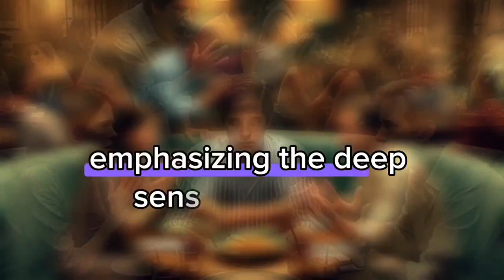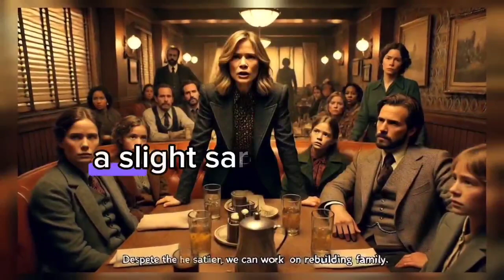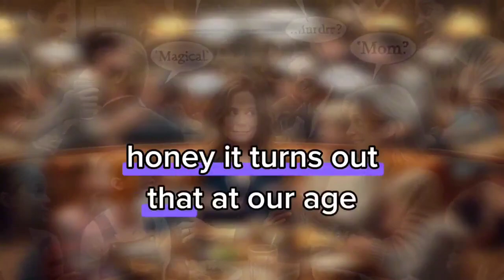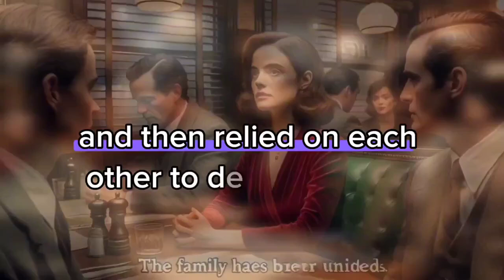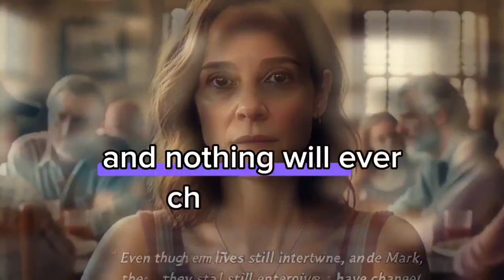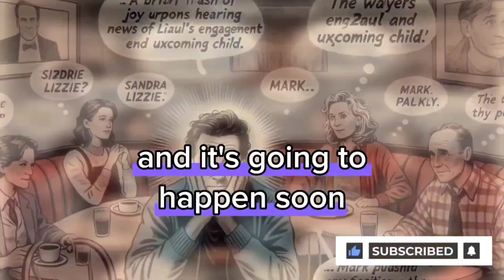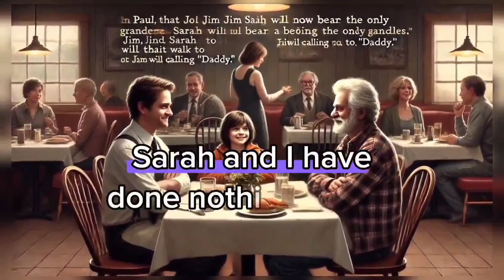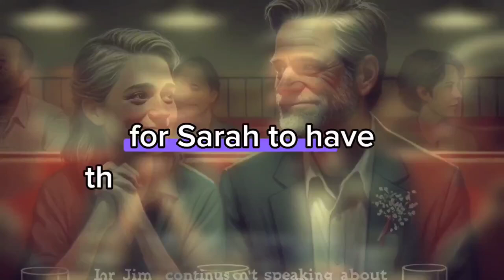💔Cheating Secrets Revealed in Code!!!💔/Revenge story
In this emotional video, we look at a confusing story that happened in one family where betrayal and secrets came to light. The main character, a woman, fell in love with her husband's best friend and came up with a secret code to hide her betrayal. But the truth always finds its way to the light.
The most impressive moments of revelation occur when the children find out about this betrayal and decide to gather all the family members to tell them what happened. Everyone, from the husband to the traitors, is shocked by the truth. Emotions are running high: will the family be able to overcome this difficult situation, or will they only have memories of destroyed relationships?
Revenge story
Batrayal